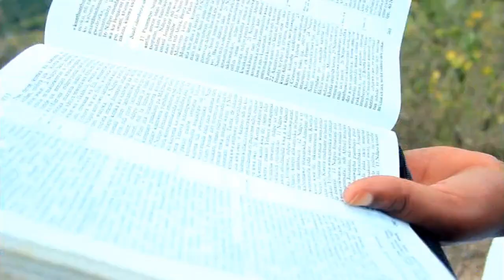RUMPHI CYF CHOIR MBUYE NDABWERA MALAWI GOSPEL MUSIC